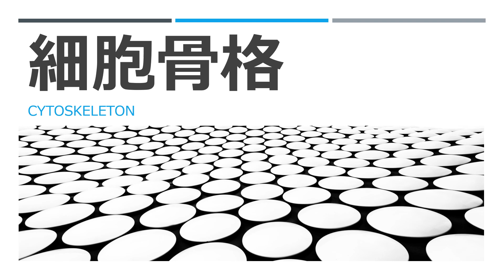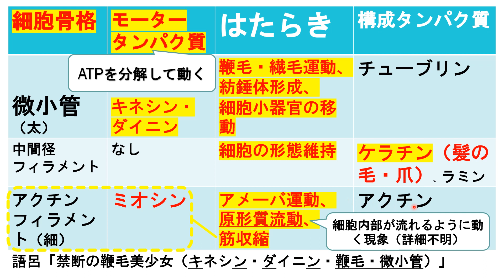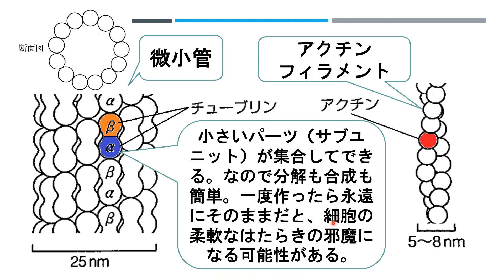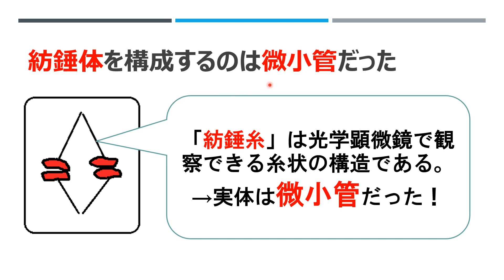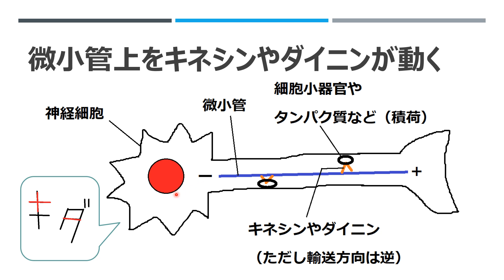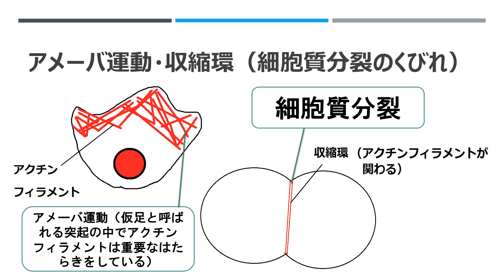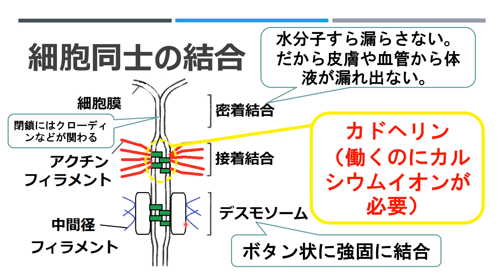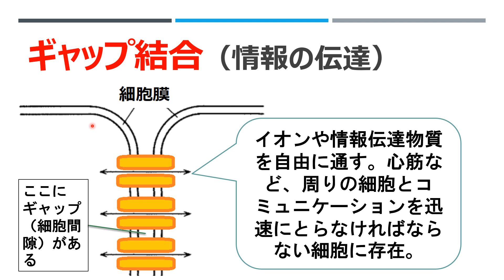細胞骨格・細胞接着 高校生物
細胞骨格と細胞間接着についてわかりやすく解説します。
語呂「密着！接着剤で付けるボタンですの！（上から、密着結合、接着結合、ボタンの様なデスモソーム）」
語呂「悪に接着、夢中デス（アクチンフィラメントが関わる接着結合、中間径フィラメントが関わるデスモソーム）」

問題：カドヘリンがはたらくために必要なイオンを答えよ。
答え：カルシウムイオン

問題：物質が、中の空洞を通ることができるような形式の結合を何というか。
答え：ギャップ結合

問題：真核生物の鞭毛や繊毛の形成に関わる細胞骨格を答えよ。
答え：微小管

問題：アメーバ運動や細胞質分裂、原形質流動、筋収縮に関わる細胞骨格を答えよ。
答え：アクチンフィラメント

●ほぼすべての真核生物に、アクチンとミオシンからなる収縮装置が発見されてる。我々の筋細胞は、この収縮装置を高度に発達させたものだと考えられている。
●植物に中間径フィラメントのケラチンは見つかっていない。植物細胞では細胞壁が細胞「外」骨格として存在し十分頑丈なので必要ないのかもしれない。植物にもラミンは存在することが知られている。
●語尾が「-in」で終わるものは一般にタンパク質。チューブリン、キネシン、ダイニン、ケラチン、アクチン、ミオシン、カドヘリンは全てタンパク質。
●密着結合は、G. E. Palade（1974年度ノーベル生理学・医学賞受賞）が、上皮組織の細胞－細胞間結合構造として、電子顕微鏡上において見いだした。
密着結合は水も漏らさぬぴっちりした閉鎖結合をつくる。このため、皮膚の上皮細胞層、あるいは血管の内皮細胞層から体液は漏れ出てこない。
腸における上皮細胞でも密着結合は重要である。食べたものが細胞の隙間に入り込んでどこかへ行かないようにしなければならないからである。
このような密着結合の機能はバリヤー機能と呼ばれる。
密着結合の構成タンパク質は11種類知られている。京都大学の月田承一郎が発見したオクルディンとクローディンの2種類が膜介在型タンパク質である。この2種類のタンパク質を補佐する9種類のタンパク質が膜裏打ちタンパク質として存在する。
●高校で学ぶ接着結合は、大学ではアドヘレンスジャンクションと言うことが多い。密着結合とデスモソームの中間にあるので中間結合とも呼ばれる。これら三つの接着装置を一緒にして接着装置複合体と呼ぶ。
接着結合では、細胞膜が約20 nmの間隔をおいて平行し、細胞間隙を電子密度のわずかに高い物質が満たす。細胞膜に接する細胞質の部分にはαカテニン、βカテニンなどを中心とする細胞膜裏打ちタンパク質の蓄積が見られ、この裏打ち構造を介してアクチンフィラメントが密に結合している。
機能としては、隣り合う細胞間の接着にあずかると考えられ、接着分子としてカドヘリンが知られている。この結合は細胞表面を全周にわたって取り巻く。
＊カドヘリンはcalcium-dependent adhesion moleculeが語源（カルシウム依存的な接着分子）。多くの種類がある。竹市雅俊が発見・命名した。
＊カドヘリンが働くためにはカルシウムイオンが必要である（非常によくテストに出る）。
●デスモソームは、上皮細胞などにみられる細胞間接着装置の一つである。細胞膜の下には厚さ10～20 nmの電子密度の高い部分があり、デスモプラキンやプラコグロビンなどが存在する。その部分に向かって中間径フィラメントが近寄り、ループを描いて細胞質内へ戻っている。細胞間にはカドヘリンがある。
デスモソームは細胞間の機械的結合を強める働きをしていると考えられている。
●ヘミデスモソームは、上皮細胞の接着構造の一種で、上皮細胞がその下の基底膜に結合する細胞－細胞外マトリックス接着構造である。有名な細胞外マトリックスの成分としてコラーゲンがある。細胞膜介在タンパク質としてインテグリンなどがある。
＊ヘミデスモソームは細胞-基質間接着装置である。まるでデスモソームの半分のような形をしている。いくつかのタンパク質を介して中間径フィラメントが密に結合している。
※生物の組織は、細胞と細胞以外の物質からできている。細胞以外の物質の固体部分（線維状、シート状の構造物も含む）を総称して細胞外マトリックスと呼ぶ。構成分子として有名なのはコラーゲンと言うタンパク質である。
noteに少し簡単な図があります。

●原形質流動は、細胞運動のひとつで、厳密には植物や菌類において細胞の形が変わらずに内部の細胞質が流れるように動く現象をいう。生命活動であるので、細胞が死ねば止まる。たまにテストに問われる。
原形質流動は細胞小器官が輸送される現象であり、細胞小器官に結合したミオシがATPの加水分解エネルギーを用いてアクチンフィラメントの上を滑ることにより、流動力が発生する。
一部の菌類では、微小管系が細胞小器官の輸送に関与していることが知られている。
広義には、アメーバ運動を含め、細胞内において細胞小器官が輸送される現象を原形質流動と呼ぶことがある。
光原形質流動は、原形質流動が光で誘発される現象で、カナダモやオオセキショウモの葉肉細胞で観察されている。オオセキショウモでは、光は、細胞内のCa2＋濃度に作用し、それによって原形質流動に働くミオシンの活性を調節していると考えられている。
生物学的な意義やしくみについてはわかっていないことも多い。
●動物の腸では、柔毛とよばれる突起があり、そこから分子やイオンを選択的に吸収している。
その一方で、細胞間を分子が自由に移動して毛細血管に入るのを防ぐために、密着結合という細胞間接着で小腸上皮細胞の細胞同士は隙間なく固く結びつけられている。
●植物の根は、表皮細胞のひとつである根毛と呼ばれる突起から水や栄養を吸収する。
内皮細胞の細胞間にはカスパリー線と呼ばれるバリアがあり、細胞間を分子やイオンが自由に移動して維管束に入るのを防いでいる。これは、動物の腸とよく似ている。動物の腸の密着結合と植物のカスパリー線は、本質的な働きは同じである。このような動物の腸と植物の根の類似性から、植物の根は裏返しの腸と呼ばれることもある。
●正確には、ニューロンでは、１本の微小管が伸びているわけではない。いくつもの短い微小管が同じ向きで、重なり合いながら配置されている。

0:00 ポイントの解説
3:29 微小管とアクチンフィラメントの構造
4:37 べん毛の９＋２構造
5:27 微小管と紡錘体
6:04 モータータンパク質（キネシン・ダイニン）
7:20 アクチンフィラメントとアメーバ運動・細胞質分裂
8:11 細胞接着